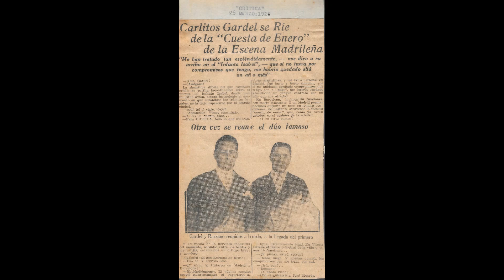Carlos Gardel *La divina dama* (Grabacion de 1929)